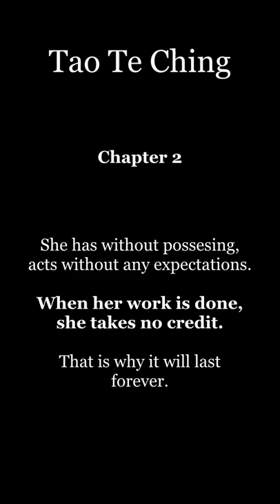Tao Te Ching